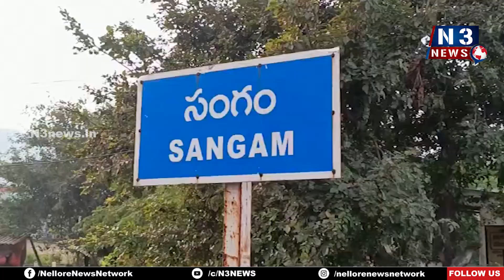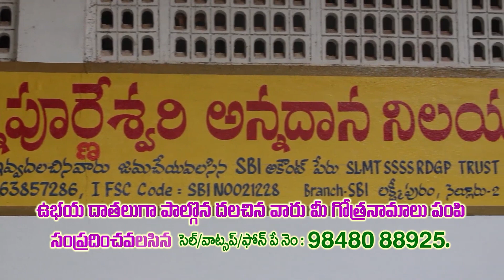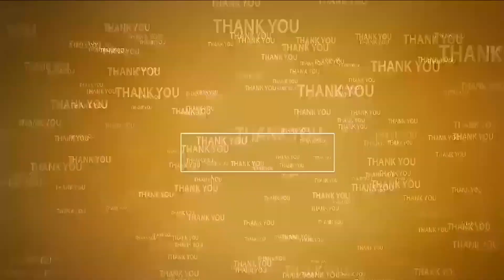విశ్వ బ్రాహ్మణులకు అండ‌గా ఉంటాం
- సంగంలో నూత‌న క‌మిటీ ఎంపిక‌